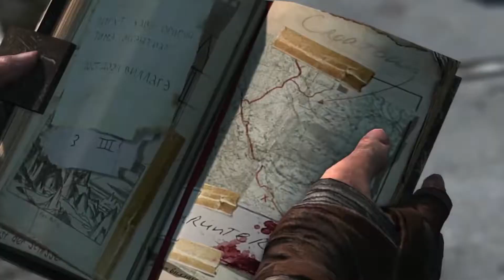[GMV] Tomb Raider - This is War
The movie is coming to Portugal, soo i decided to play the game again, and here is the game music video for it, a recap that is worth to watch! If anyone wants to suport me for keep doing this videos, heres a link for donation. ill be happy for any kind of help.